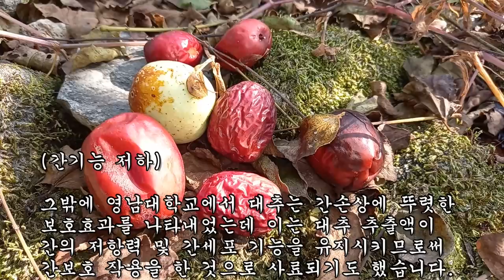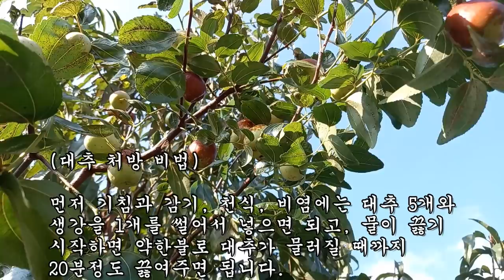하루 3개만 먹어도 새로운 세포가 생기고 오랫동안 장수할 수 있게 해주는 열매